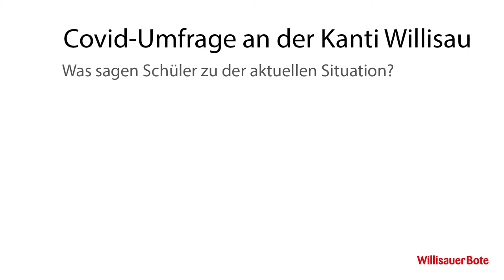Corona-Umfrage an der Kanti Willisau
Auch in den Schulen herrschen momentan speziell Massnahmen und Regelungen. Wir haben einige Schülerinnen und Schüler der Kantonsschule Willisau gefragt, wie sie die Situation empfinden.